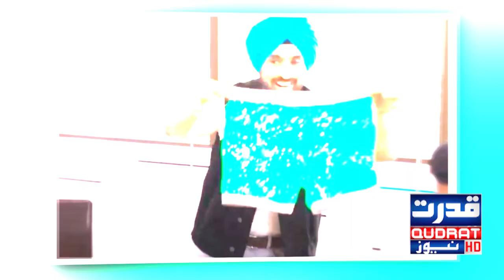What is special about Sohail Ahmed's new Punjabi film?